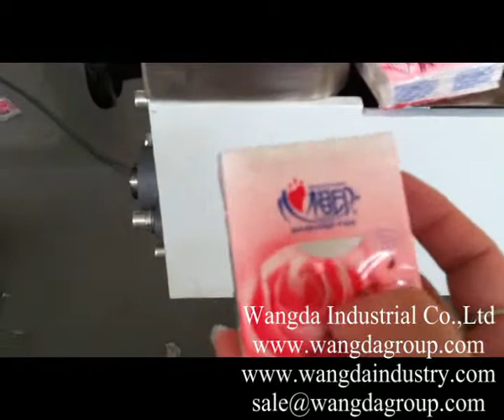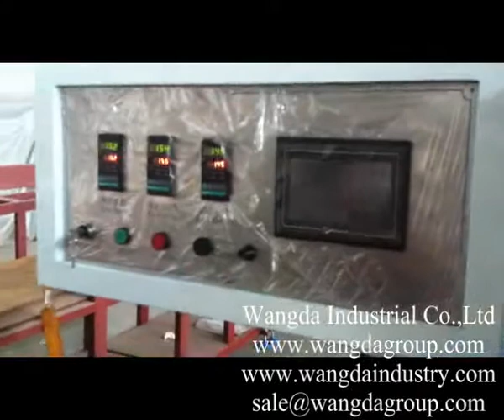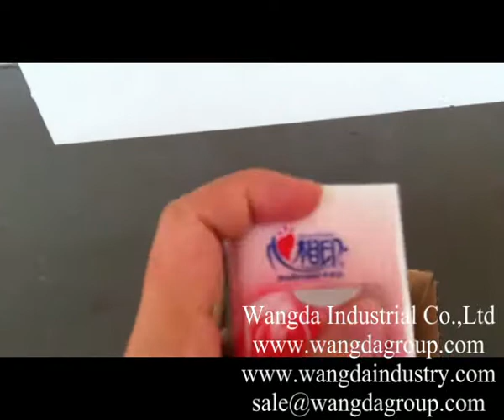Full Automatic Handkerchief Packing Machine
Machine Introduction
  This machine uses plastic packing film to pack the standard handkerchief tissue, mini
WD-SPZ-XB200Full Automatic Handkerchief Packing Machine
Wangda Industrial Co.,Ltd
type handkerchief, rectangular objects, as the picture shown above.
 Function and Features
1. Overall operation controlled by Mitsubishi PLC, large touch panel screen and stepping motor.
2. Equipped with automatic trouble tracking and alarm system.
3. Omron photoelectric tracking system with high precision.
4. Driving system equipped with advanced frequency inverter and variable speed control, the periodical location implemented by precise plane dividing box.
5. Periodical lubricating system with automatic lubricant filling to significantly prolong service life.
6. Specific static resistance technology available to ensure more stable packing performance.
7. Intelligent temperature controller available to control the temperature as desired.
8. Synchro punching for the tearing opening of packing film of the paper towel allowable to configure automatic punching device with various shapes of tearing openings.
9. Letters such as production date and batch number can be printed automatically and adjusted up and down to optimized position.
10. Synchro sticking the tearing opening tape for the outer packing delivers to further reduce the labor cost.